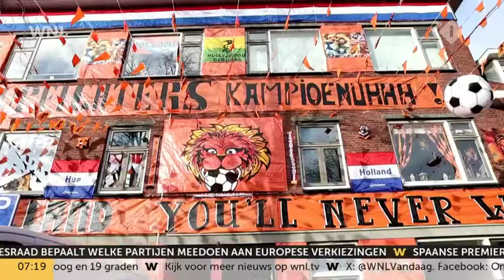Haagse buurt werkt nu al aan mooiste oranjestraat: ‘We hangen 60 kilometer aan vlaggetjes op’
Het EK in Duitsland laat nog ruim anderhalve maand op zich wachten, maar de bewoners van de Marktweg in Den Haag zijn druk in de weer om hun straat te knaloranje te maken.